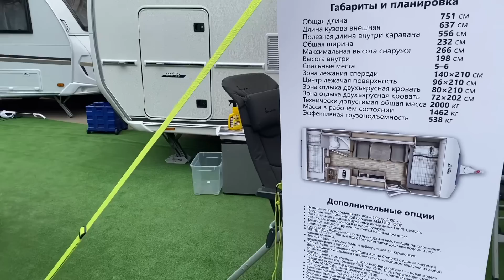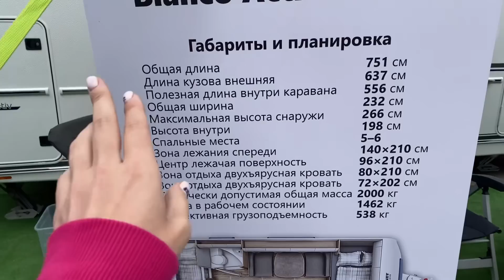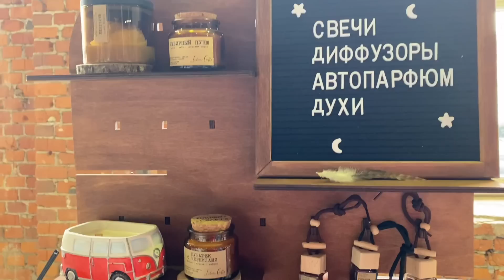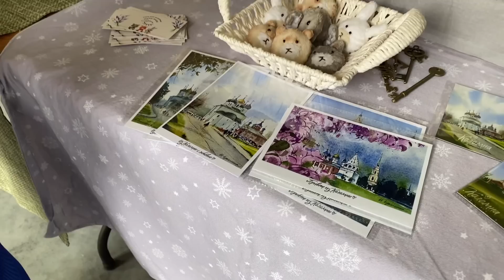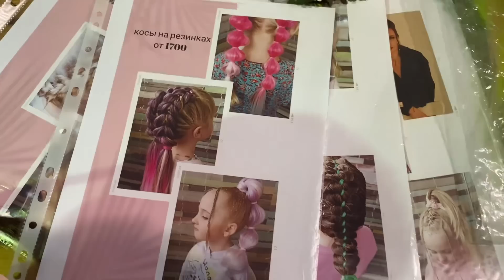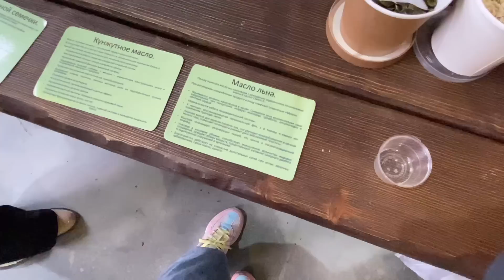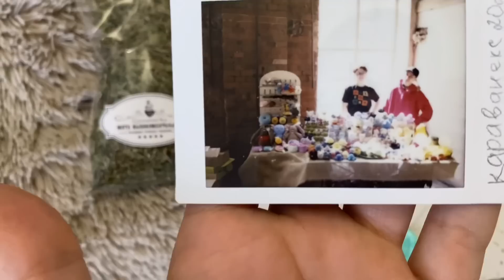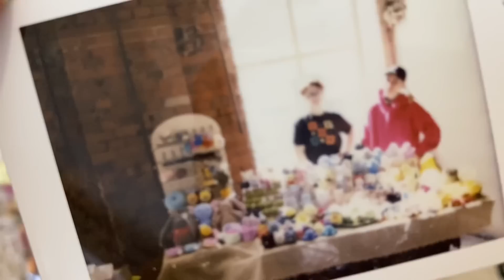Ярмарка Караванекс 2023 | Игрушки, автодома | Подарки зрителям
С 18 минуты по 25 минуту можно промотать, там повтор кусочка видео, не заметила, когда проверяла 😄🙈
Удалять уже не буду❤

Влог трёх дней, что-то болтаю, показываю немного автодома и ярмарку ремесленников.

Ищите меня по моему нику Nastik Toys

ВКонтакте группа и личная страничка, так же телеграмм канал.